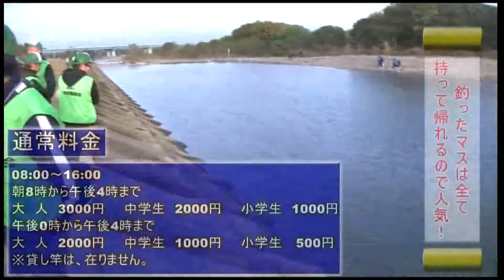トラウトエリアフィッシング 一宮 北方木曽川管理マス釣り場